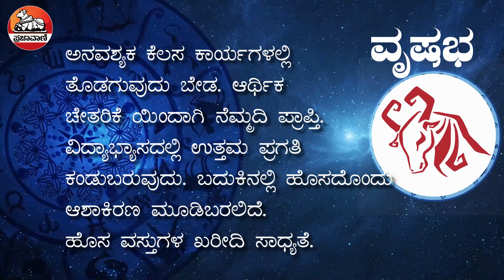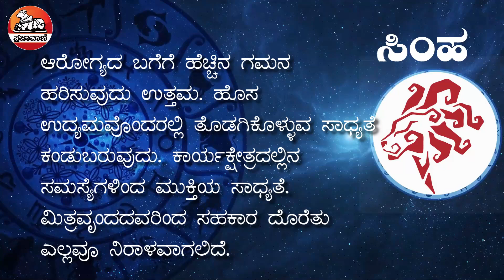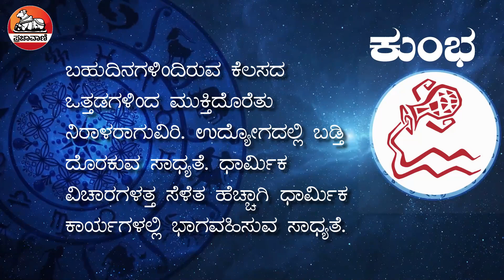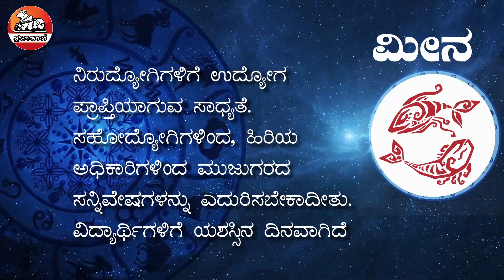ಈ ದಿನ ಹೇಗಿದೆ?: ನಿಮ್ಮ ದಿನ ಭವಿಷ್ಯ | Todays Horoscope 05 Jan 2021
ಈ ದಿನದ ನಿಮ್ಮ ರಾಶಿ ಭವಿಷ್ಯವನ್ನು ಇಲ್ಲಿ ನೋಡಿ. ಯಾವ ರಾಶಿಯವರಿಗೆ ವಿವಾಹ ಯೋಗ? ಯಾವ ರಾಶಿಯವರಿಗೆ ಧನ ಲಾಭ, ಯಾವ ರಾಶಿಯವರಿಗೆ ತೊಂದರೆಗಳು ಎದುರಾಗಲಿವೆ? ನಿಮ್ಮ ರಾಶಿಯ ಇಂದಿನ ಭವಿಷ್ಯ ಹೇಗಿದೆ ತಿಳಿಯಿರಿ. Today Horoscope 05 Jan, 2021

ಮತ್ತಷ್ಟು ವಿಡಿಯೊಗಳಿಗಾಗಿ: Youtube.com/Prajavani
ತಾಜಾ ಸುದ್ದಿಗಳಿಗಾಗಿ: Prajavani.net ನೋಡಿ
ಫೇಸ್‌ಬುಕ್‌ನಲ್ಲಿ ಲೈಕ್ ಮಾಡಿ: Facebook.com/Prajavani.net
ಟ್ವಿಟರ್‌ನಲ್ಲಿ ಫಾಲೋ ಮಾಡಿ: Twitter.com/Prajavani